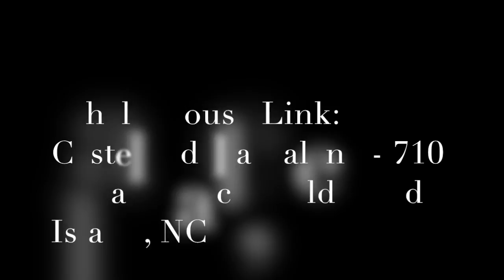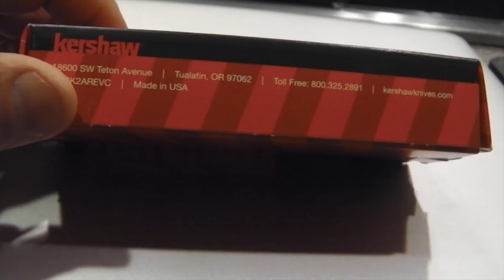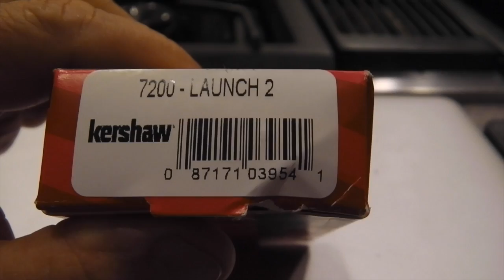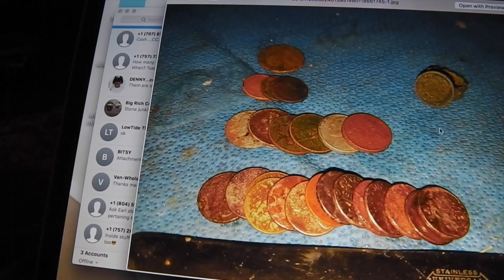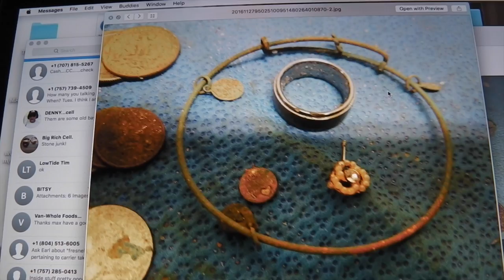11-27-16: Fence - Knives -dogs - whale house - Beaver Bay spins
here is link to the kewl house on baldhead.
good luck to everyone. see you monday
Please Visit my Knife Wed Page for info.

Camera and such:
KNIFE STUFF
3M Trizact belts from 100 grit to 4,000